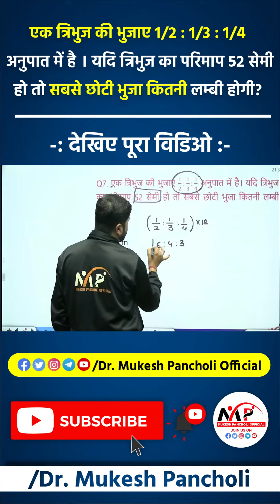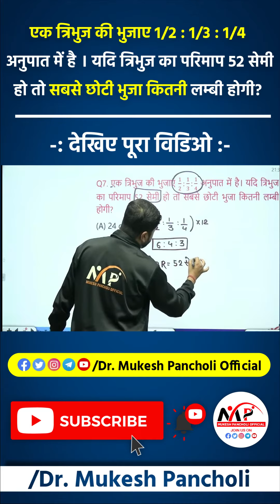triangle important maths questions by Amit Sir || Dr.Mukesh Pancholi